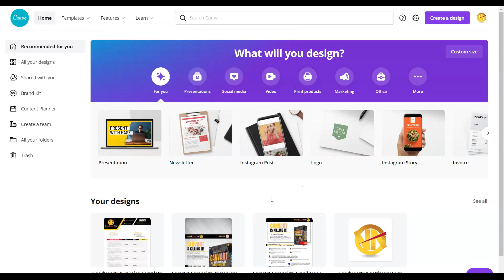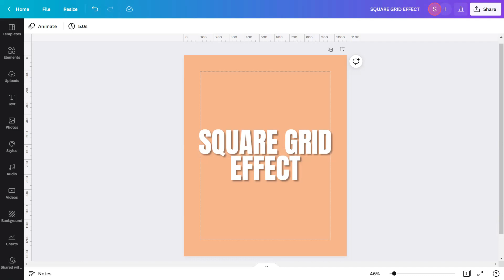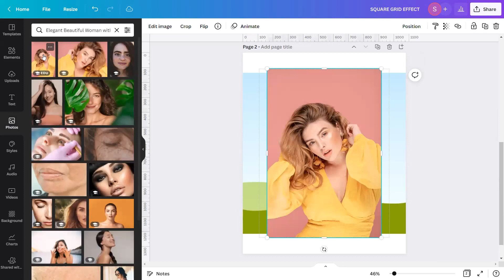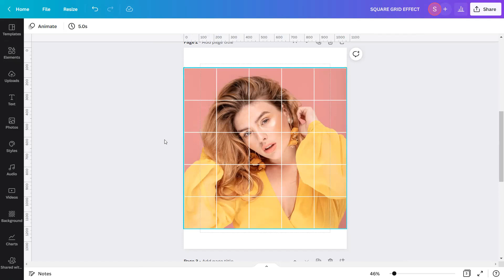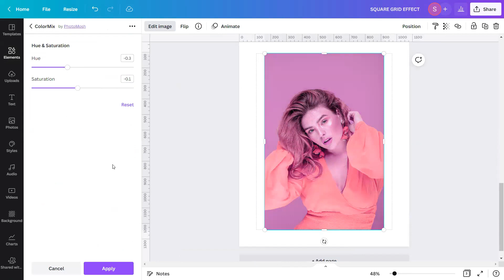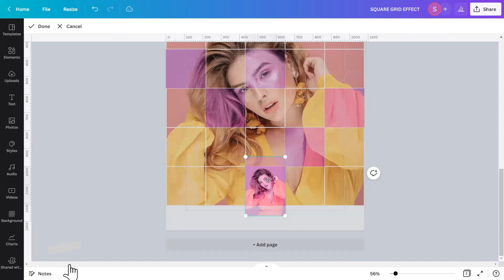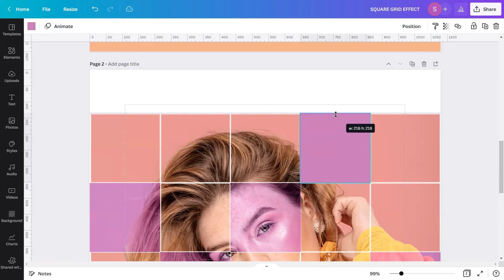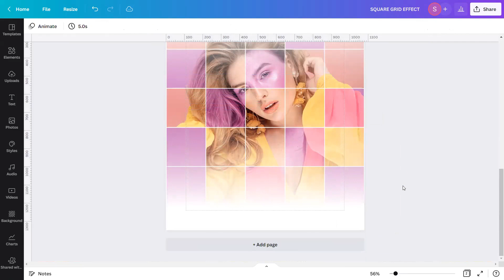CANVAPLAY | SQUARE GRID EFFECT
Our today’s tutorial is about creating the SQUARE GRID EFFECT in CANVA!

Are you familiar with the Square GRID Effect or Color Grid Photo Display in Photoshop?

If you are, then you must be thrilled to know if this kind of effect or design can also be done in Canva. I am also thrilled to say that yes, it can be created in Canva, and in the CANVA way!

In Graphic Design, a GRID is a structure made up of a series of intersecting straight or curved lines used to structure content. In Canva, finding different kinds of grids is not a problem.  Frame Grids, Grids in Illustrations, or even grids in different numbers of squares or rectangles are available in its stocks.

We have officially launched our latest ebook entitled, "CANVAGUM!"
Check it out here: